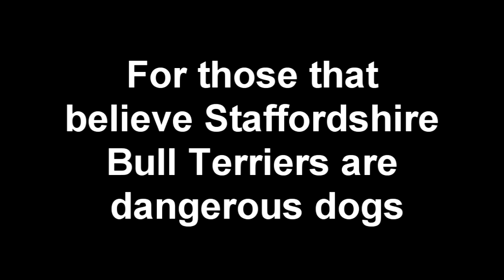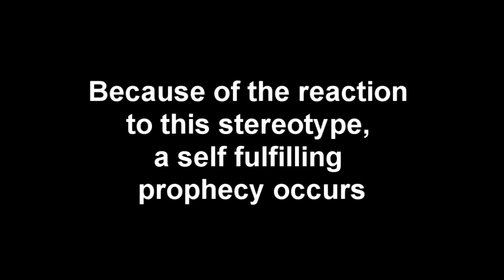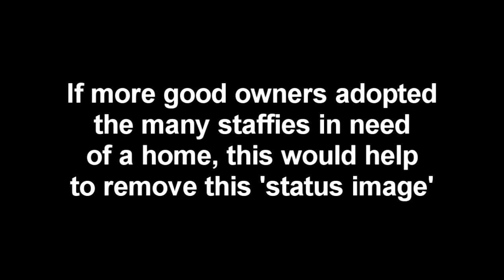Stop the Status Cycle - Staffordshire Bull Terrier - PitBull - Help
UPDATE: Now you can download this video through Vimeo!
It is free to re-use as long as you attribute correctly. DO NOT alter video in any way. Thank you.

Please watch and share with as many people as possible.

The Kennel Club only recommend two types of breeds that are good with children - one of those is the Staffordshire Bull Terrier. The Staffy used to be called the 'Nanny Dog', this video explains how the Staffies reputation has been unfairly tarnished by media bias, biased crime statistics and prejudice.

If you are so ready to believe the media, if you accept what you read without question, if you want to band staffies because they attack people. with that logic you should also ban...

Even the Queen's Corgies!